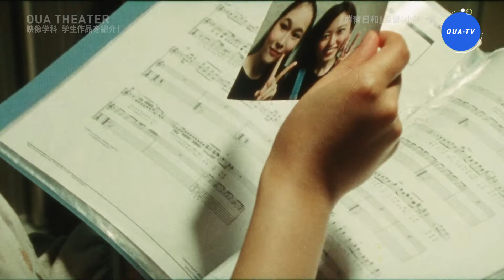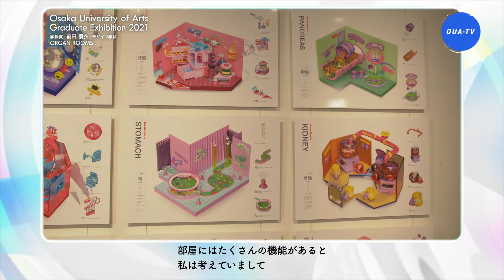大阪芸大テレビ第624回-2022.1.15.ON AIR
■クリスマス・ポップスコンサート2021
■OUA THEATER「群青日和」
■大阪芸術大学卒業制作選抜展2021 受賞者インタビュー
　学長賞 デザイン学科グラフィックデザインコース 前田優衣

■奈良テレビ放送　　毎週土曜日18:15～
■テレビ和歌山　　　毎週土曜日22:40～
■サンテレビジョン　毎週日曜日22:30～